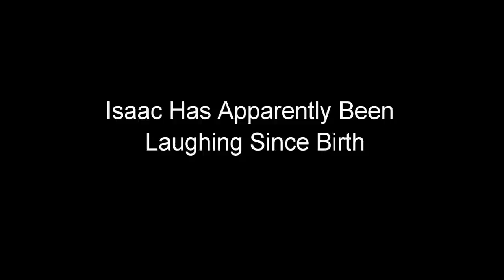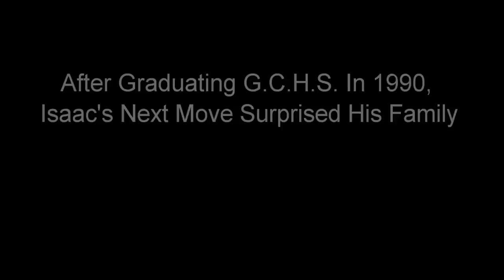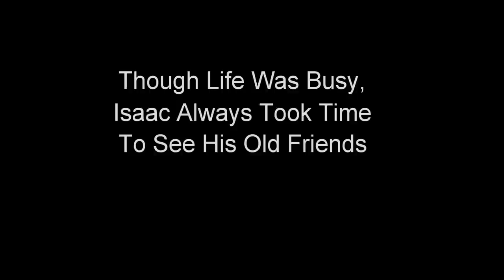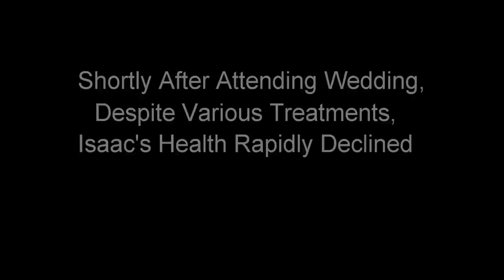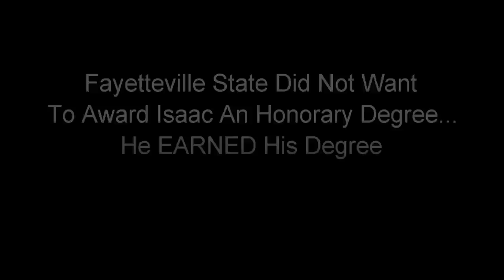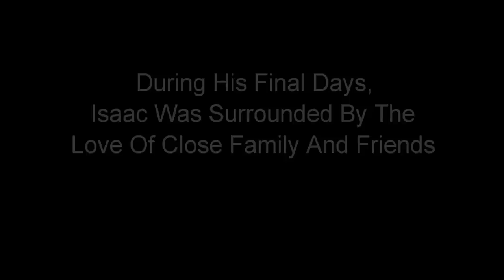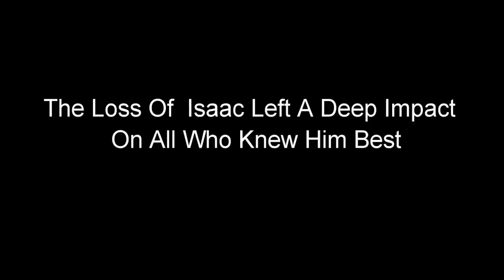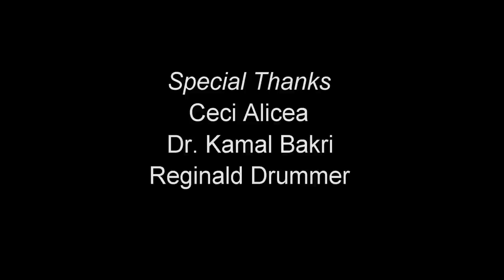IKIE'S MOMENT The Angel Isaac Perez Documentary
NOTE: For best viewing quality, switch settings to HD.
This is a tribute documentary of the life of Angel Isaac Perez who passed away from stomach cancer June 2012. With gripping interviews from close family and friends, along with special commentary from Isaac's mother Lydia, this project will definitely inspire you despite the odds to live life to the fullest! Produced by Peter Villafane (Isaac's cousin) and Larry Spann (Isaac's high school friend).